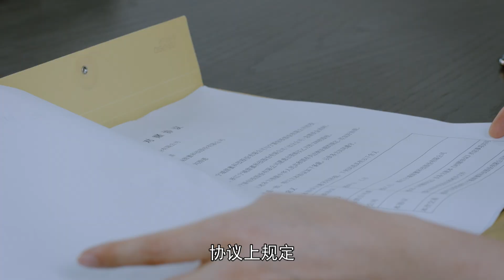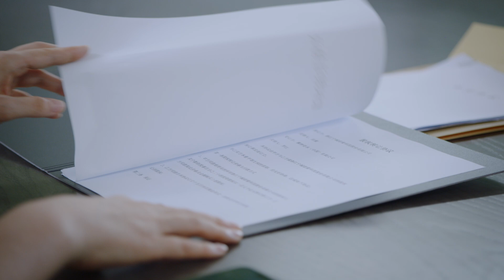甜蜜科技再欠1.5亿对赌协议！田蜜真的要把甜蜜科技转让给罗江吗？《甜蜜》EP28精彩看点 | Sweet Life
【剧情简介】该剧讲述了都市女性田蜜由于丈夫自杀从一个养尊处优的富太太跌入生活谷底，不得不扛起替丈夫偿还债务的重担，后一路拼搏成长为一名金融理财师，并收获美满爱情的故事。